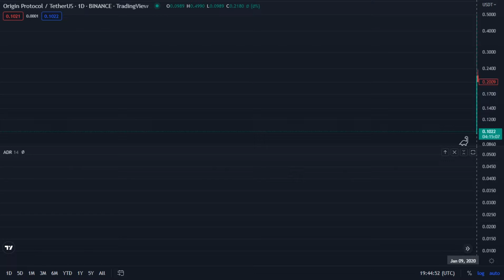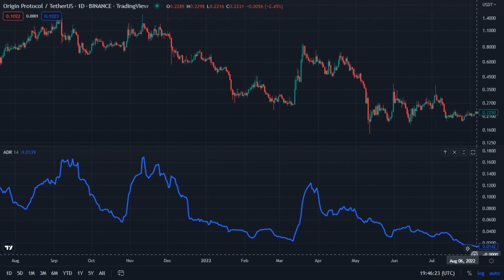(OGN (Origin Protocol